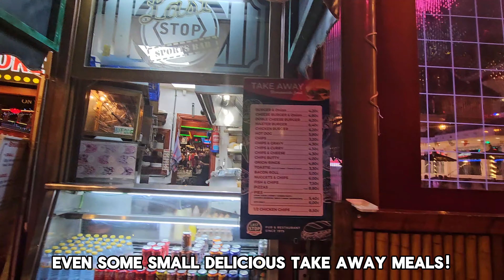Benidorm LOOK TILL END! Strip During the Week - Dead after the Fancy Dress?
Take a look at the Benidorm Strip during the week, just after the buzz of the famous Fancy Dress Party. Once packed with energy, the area now feels strangely quiet—join us to see how it transforms!